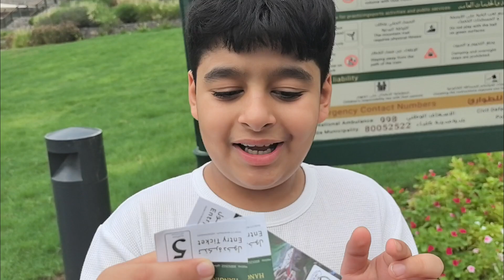Exploring Hanging Garden Kalba;Sharjah's newest attraction with awaterfall#foryou#lovinggarden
Hello Guys,

New attraction in UAE | Hanging Gardens opens in Kalba, Sharjah

In this video, I have given a tour of the new attraction in Kalba, Sharjah, “Hanging Gardens”. The much-anticipated “Hanging Gardens” in the city of Kalba in Sharjah, United Arab Emirates (UAE), officially opened on Sunday 18 August

The Hanging Gardens is home to more than 100,000 trees in a garden spanning 1.6 million square feet. You can expect plenty of green spaces, flowers on the terraces, and even a cool waterfall.

The project offers various amenities for visitors, such as 262 parking spaces, facilities for disabled parking, and electric vehicle charging stations. Moreover, the facilities include restrooms, prayer rooms for both genders, and a cafeteria offering light meals.

The garden provides a wonderful opportunity for leisure and enjoyment, acting as a central location for entertainment, sports, and appreciating the beautiful natural surroundings.

The garden is located on the Sharjah- Kalba road and the entry to this garden is fee 5 AED only and less 6 years children free.

I hope you are going to enjoy this video.

🇸🇾Darbar e yazeed | Bazar e sham | Salahuddin Ayyubi | Pakistan to Syria by air travel | Episode 4 |
ہیرو پاکستانی ، بچہ ڈانس کرتے ہوئے روتا کیوں ہے || Khanjeeoffcial
Day 1 In Switzerland 🇨🇭 with Independence Day 🇮🇳
KALSUBAI NIGHT TREK // ONLY IN 200rs // MUMBAI TO KALSUBAI //
One day trip..
Adventure Island Rohini | Adventure island all rides | Adventure island ticket price
Village Lifestyle 🥰 Alag Family Walo Na Kuch Alag Kar Dia Logo ka Lai | Traditional Life 💖 4k
Finally Japan aa gaya ! Full information of visa & flights , hotel in Japan @ArbaazOfficial.
Hamara air new zealand ka plane